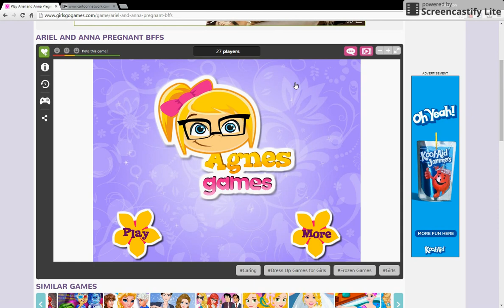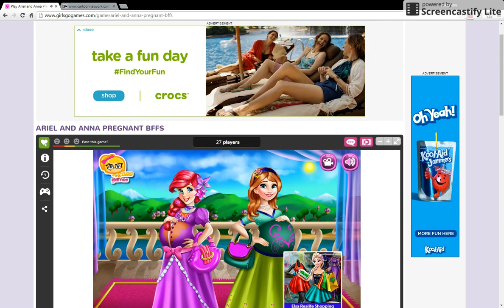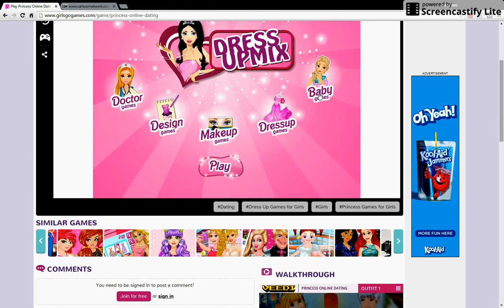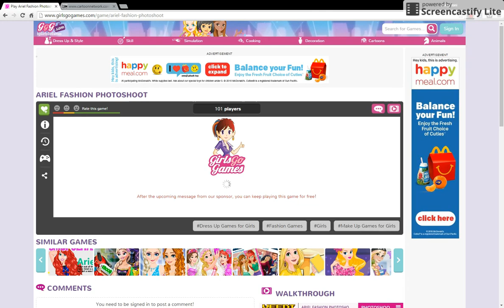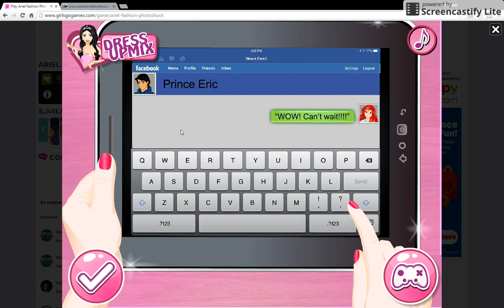Pregnant Princesses and Awful Outfits! - Girls Go Games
HELLO WONDERFUL WORLD OF YOUTUBE!
Soory  about my voice I have allergies and stuff.  Sorry about the abrupt ending, I only have 10 minutes to record with screencastfy WHICH FINALLY WORKS ON MY DESKTOP!!